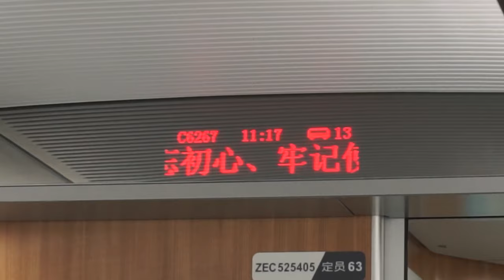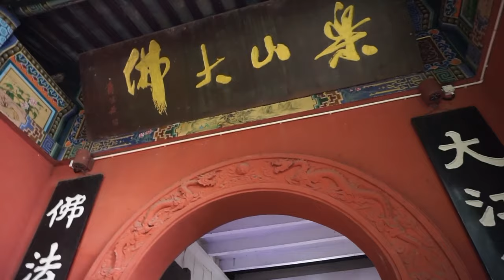The World's Largest Buddha | VLOG #3 | LifeOfLindsey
♡ Ni Hao from Chengdu, China! ♡

I have just about a month left in Chengdu, China before I head back to the US! In this vlog, Eileen and I travel to Leshan to see the Giant Buddha. The Buddha began construction in 713 AD and took 90 years to build. It's surrounded by the Min, Qingyi, and Dadu Rivers. The surrounding land, tombs, caves, and temples were a beautiful historic site to see. Enjoy our adventure!